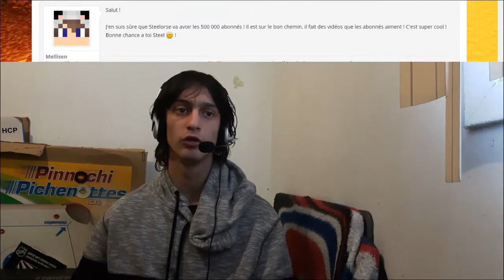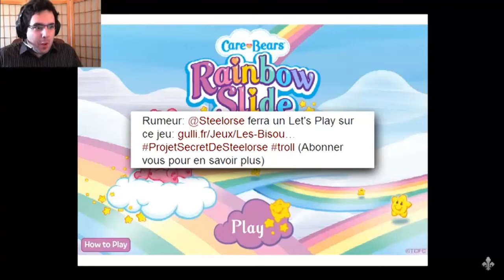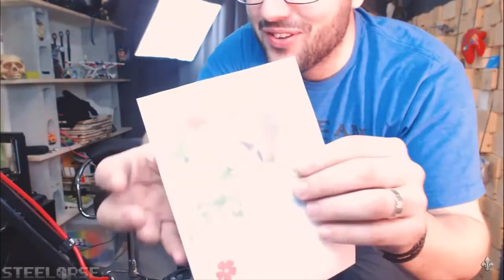Steelorse à 500 000 abonné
Steelose à enfin atteint les 500 000 abonnée.

je dit un grand grand bravo à notre très cher Steelorse de la part de la communauté de Steelorse